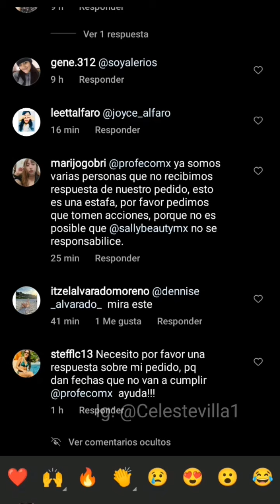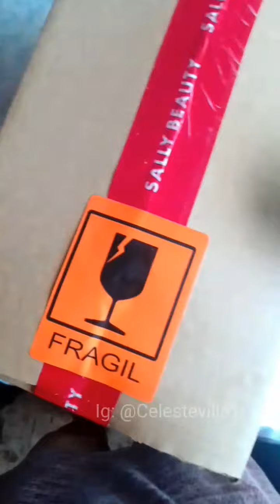La próxima vez que pidas algo en línea no olvides revisar también el techo🥲